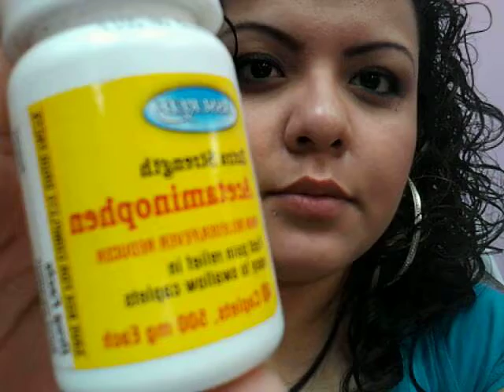Updateee!!!!!!!!!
I missed you all(: